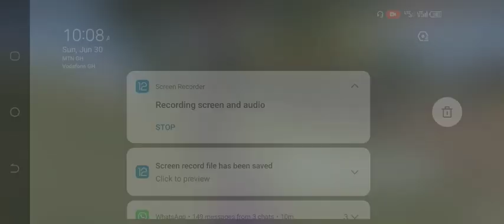sooo funny codm reaction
Hello Welcome to Mustapha youtube channel

About Mustapha:
Are you a gaming enthusiast who loves engaging conversations? You've come to the right place! Our channel is dedicated to bringing you the best in gaming content and insightful discussions.
Thank you for visiting Mustapha channel. We’re excited to share our gaming adventures and conversations with you. Let’s game on and chat together!